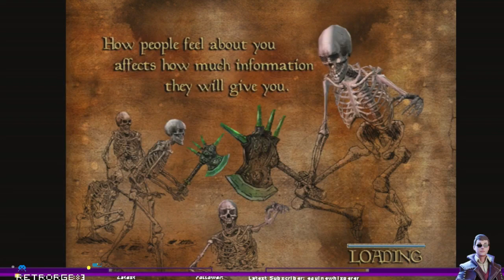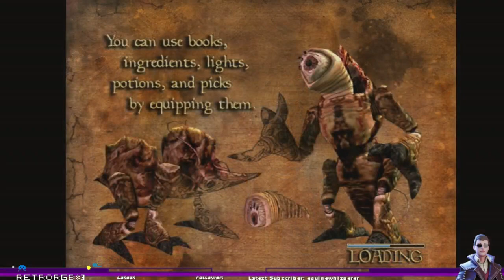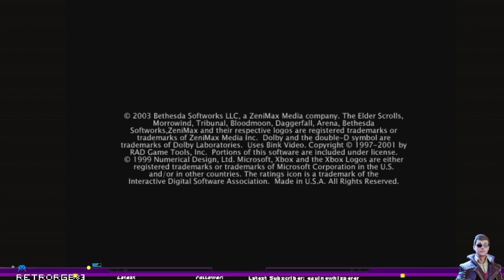[32] Dagoth Ur